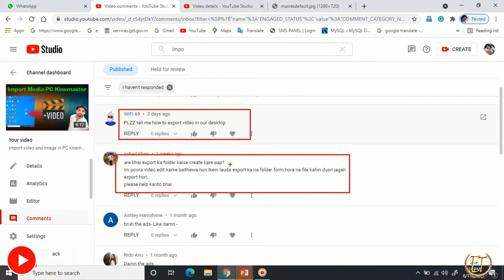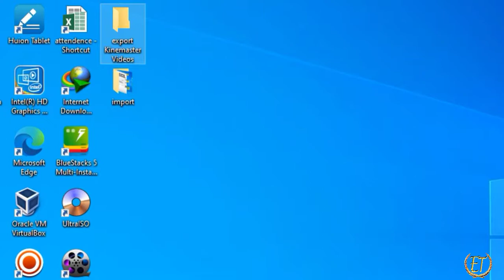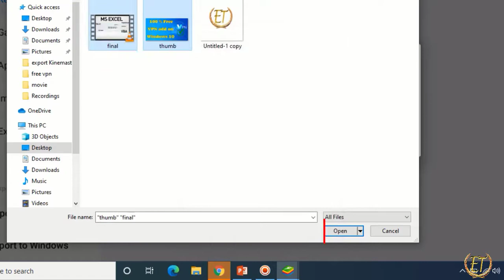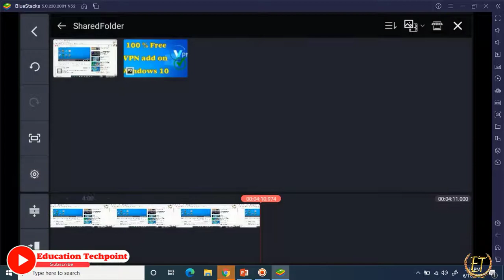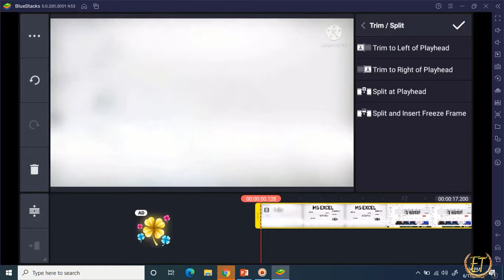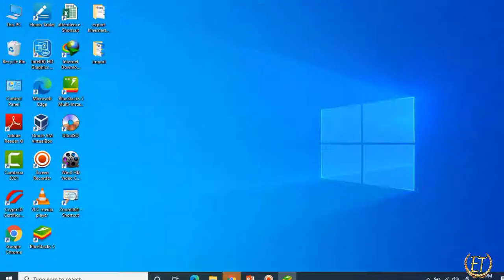Import Media on PC Kinemaster | Export video on PC (Desktop Location) | Education Techpoint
Hello Guys,
In this video, I solved the problem "how to import media on pc kinemaster and how to export on pc at any location". There are very easy steps.